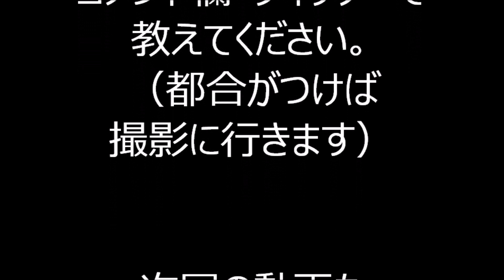【少年桜ばやし】 2023年竹芝夏フェス 竹芝盆踊り４０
2023年9月2日に行われました「竹芝夏フェス」竹芝盆踊りの様子です。